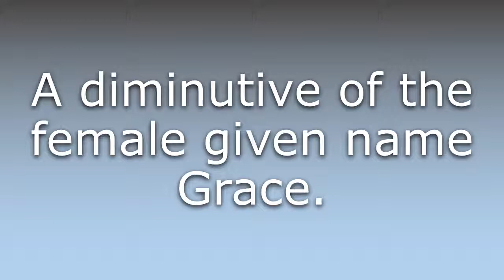What does Gracie mean?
What does Gracie mean in English? Learn the meaning of the word Gracie! How to Pronounce Gracie. Expand your vocabulary, learn words.